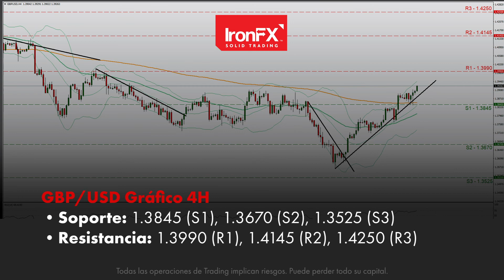USD debilitado por los comentarios moderados de Powell | 29/07/21 | ES